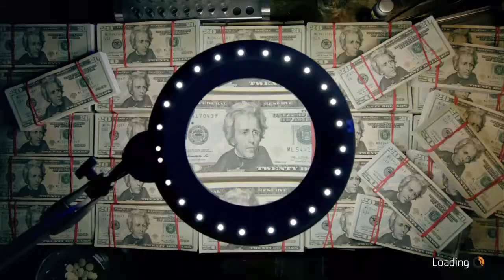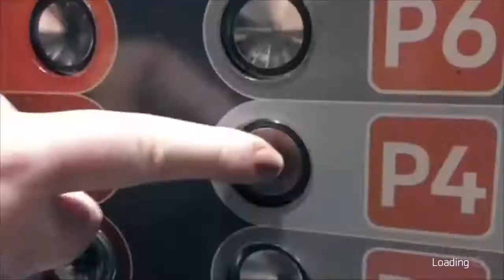Lets Try This - The Division